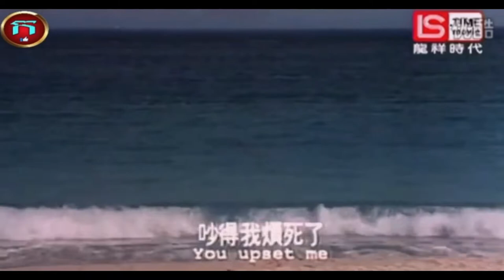រឿងចិននិយាយខ្មែរ2022ចេញថ្មី វ៉ៃគ្នាបាញ់សាហាវល្អមើលណាស់ តាំងពីដើមដល់ចប់